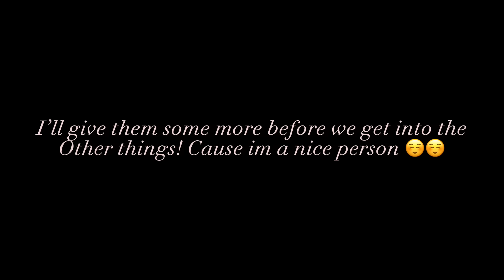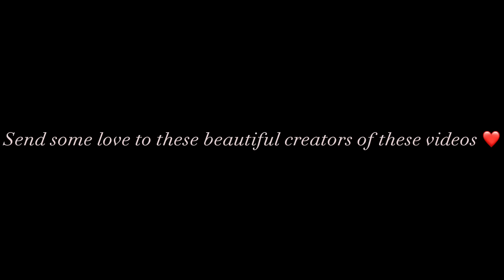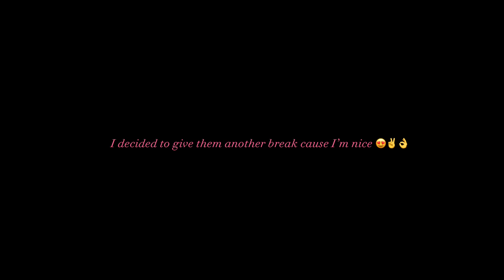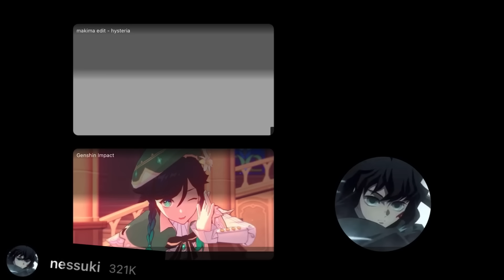Uppermoons react to Nezuko and Tanjiro[Manga spoilers][pt 1 Nezuko][some little language]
Hello I hope you have a good day and afternoon!

I’m very sorry for not posting lately 😭
Butttt at least Im still alive how about that!

Part two of tanjiro will come out soon so stay tune for that!
Also i forgot too put th credits for te last one so here it is!
@Luka im pretty sure thats the user
Love ya guys buh bye now!😊